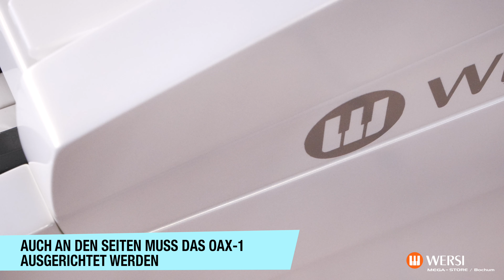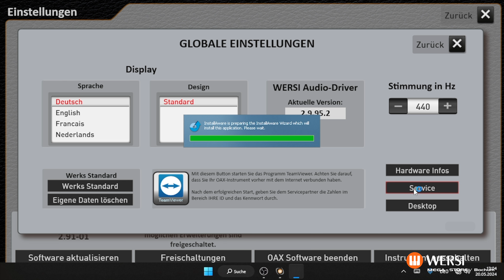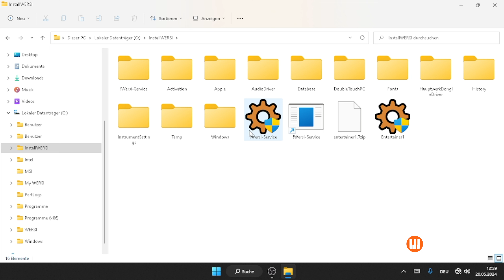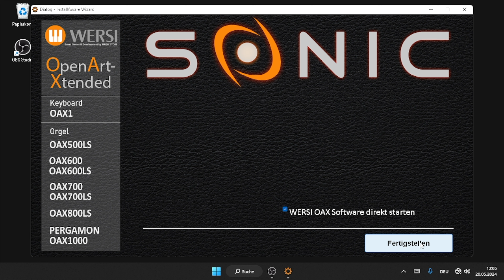WERSI 76-Tasten Zusatzmanual anschließen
In diesem Video zeigen wir Euch wie ein 76-Tasten Zusatzmanual an ein OAX-1 Keyboard angeschlossen und konfiguriert wird. Angefangen vom Auspacken bis hin zur finalen Konfiguration. Wir wünschen Euch viel Spaß mit dem Video und viel Erfolg beim Konfigurieren.

Euer -Thymo Meyer-

00:00:00-00:01:35 Intro
00:01:36- 00:02:36 Unboxing
00:01:37-00:04:18 Zusatzmanual montieren
00:04:19-00:07:26 OAX-Software konfigurieren
00:07:26-00:08:03 Ending